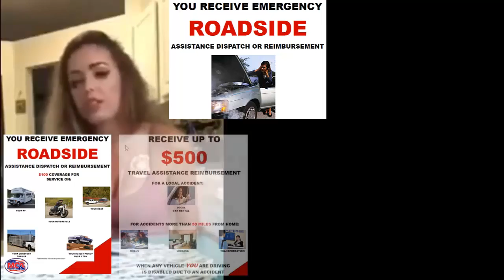Please Like Our Facebook Page at MoneyClubTeam About MCA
Please Like Our Facebook Page at MoneyClubTeam About MCA Motor Club of America
WE'VE BEEN RATED A TOP 5 "WORK FROM HOME" BUSINESS FOR FIVE YEARS IN A ROW!
Product
Our services are second to none. We've offered reliable roadside service for the USA and Canada since 1926. Our packages also offer convenient travel and medical discounts.
Referrals
Weekly Paychecks
We send out payments via direct deposit every Friday. Our pay period is Sunday - Saturday so you can earn money on your own time, 7 days a week.
Start A New Career with Motor Club of America